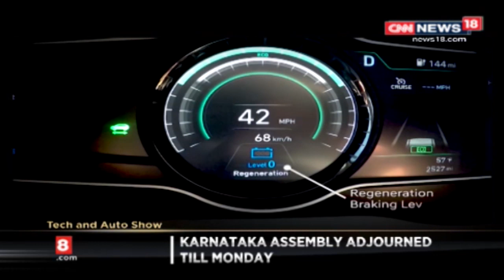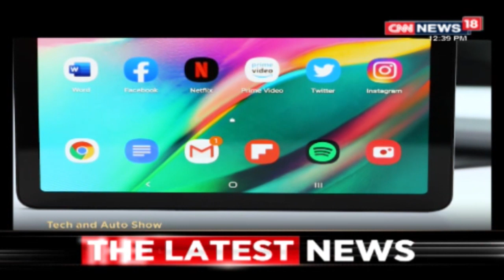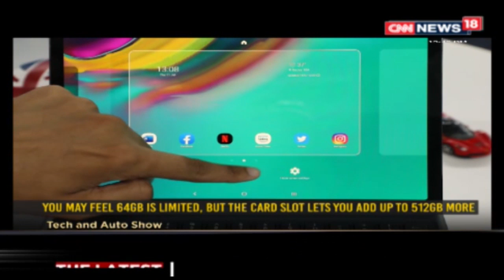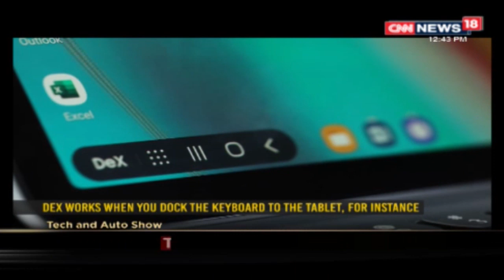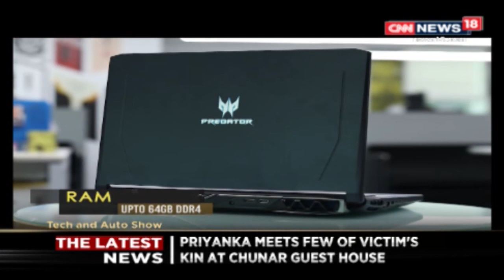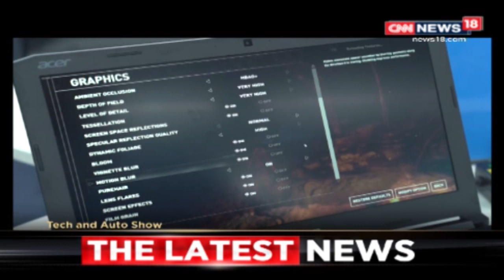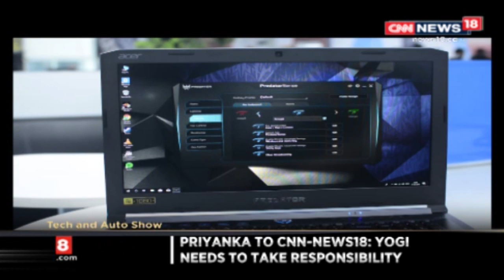Tech and Auto Show | July 20, 2019